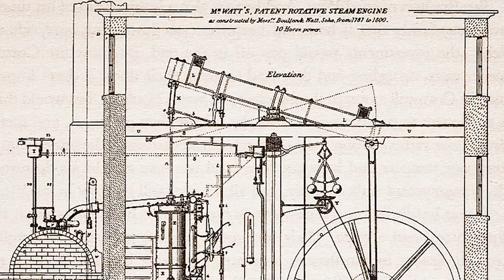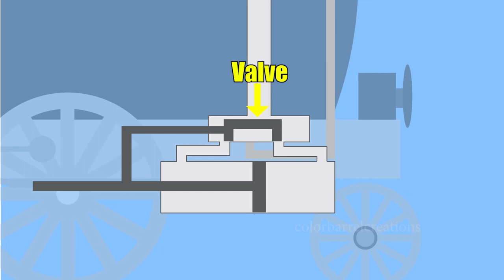Working of Steam Locomotive | 2D animation | Adobe Animate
Created by: Bharath A N
Software used: Adobe Animate, Adobe Premiere Pro
A steam locomotive is a type of railway locomotive that produces its pulling power through a steam engine. These locomotives are fuelled by burning combustible material—usually coal, wood, or oil—to produce steam in a boiler. The steam moves reciprocating pistons which are mechanically connected to the locomotive's main wheels (drivers). Both fuel and water supplies are carried with the locomotive, either on the locomotive itself or in wagons (tenders) pulled behind.